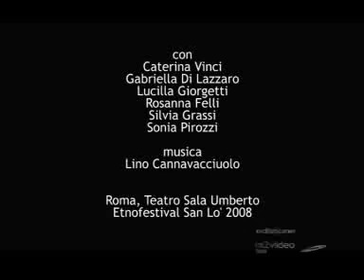Cabaret Fusion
"Cabaret Fusion" di Isabel De Lorenzo. Laboratorio di improvvisazione e coreografia in danza orientale stile "Cabaresque". Featuring: my students! @ Etnofestival San Lo'  2008. Roma, Teatro Sala Umberto.